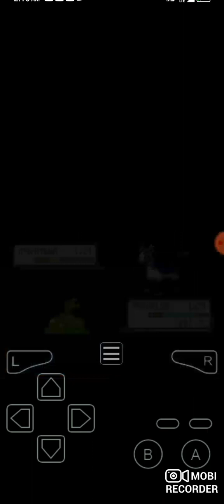Maxie Fight - Pokemon Emerald Nuzlocke